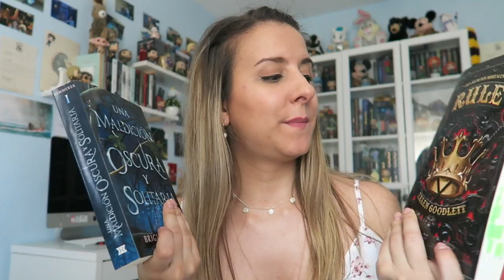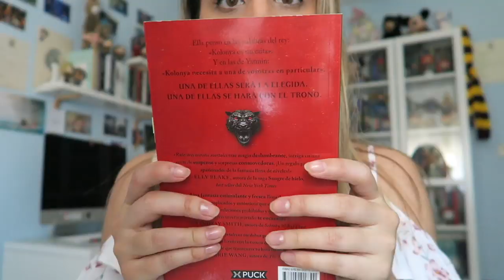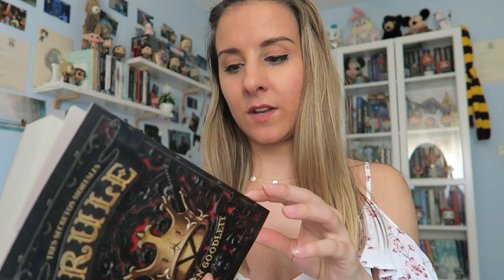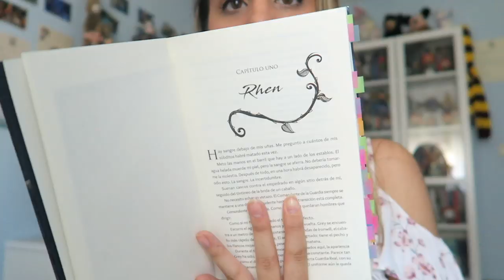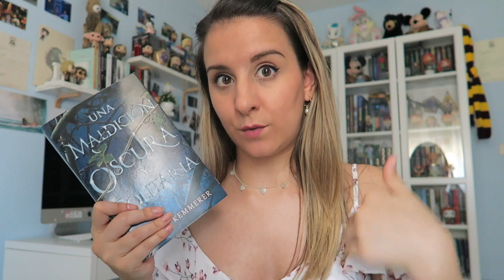RESEÑAS RULE Y UNA MALDICIÓN OSCURA Y SOLITARIA de Ellen Goodlett y Brigid Kemmerer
Holaaa!!! qué tal? hoy toca como otro miércoles más: Nueva reseña. En esta ocasión son dos. Os hablo tanto de Rule como de Una maldición oscura y solitaria. Dos libros que me han gustado mucho. Espero que os guste el vídeo. Un besoteeee ❤